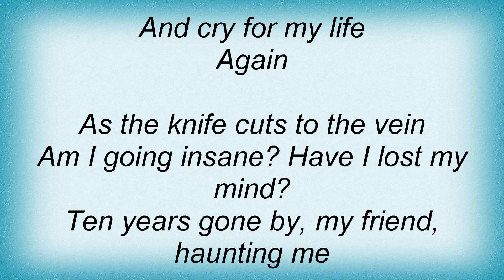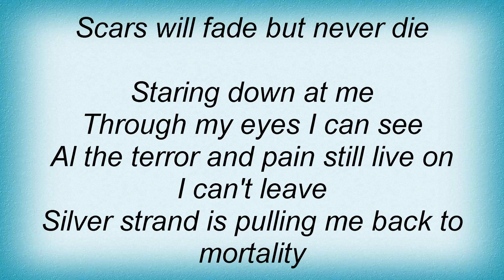Symphony X - The Haunting Lyrics